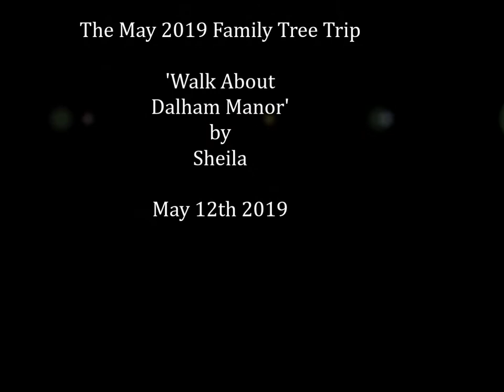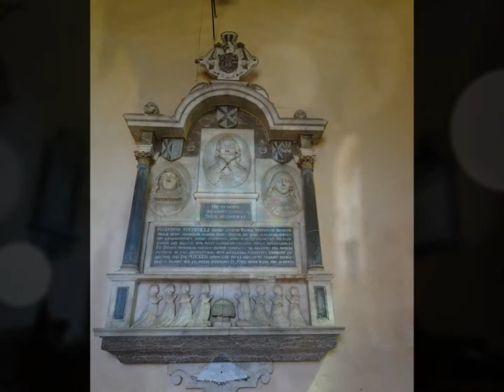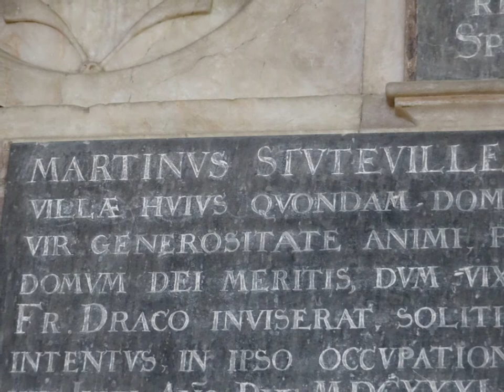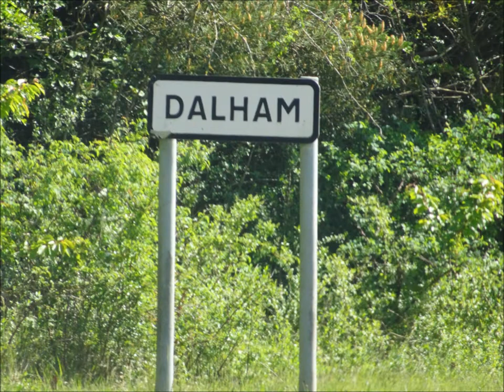The May 2019 Family Tree Trip, 'A Walk about Dalham Manor' by Sheila, May 12th 2019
The hall is still empty since my visit in September 2017 but the gardens are perfectly maintained and grand---such magnificent views across the Suffolk countryside---yes I could see me as Lady of the manor here--my ancestral lands all around that once belonged to several medieval ancestors as well as the Stutevilles like the de Clares of Clare in Suffolk and Judith de lens who was one of the richest women in England---the niece of William The Conqueror. I have many ancestors in Suffolk and Cambridgeshire---In the next videos to follow I visit Burrough Green again where I make new discoveries and place flowers on the Oak graves.